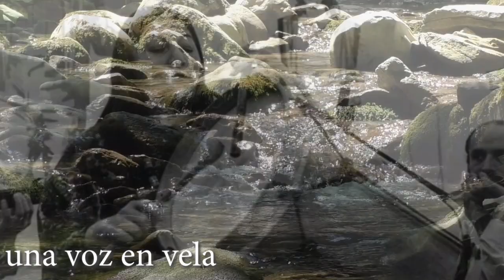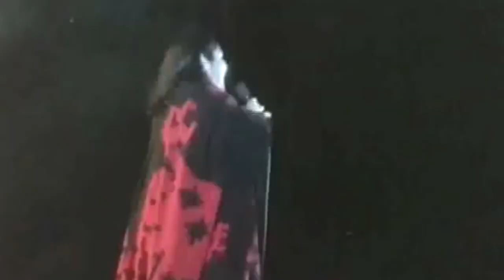Como la Pachamama - Mónica Fazzini, letra. Chelo Castillo y V. Rodrigo, música - Chelo Castillo, voz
Video musical de “Como la Pachamama”
Autores: Letra: Mónica Fazzini
Voz y guitarra base: José Abel (Chelo) Castillo
Primera guitarra: Santiago Aragón
Técnico de grabación: Santiago Aragón
Fecha de grabación: mayo de 2021
Diseño gráfico: Diego Bennett
Edición de Video: Iara Bennett
Imágenes: Pixabay y Pexels